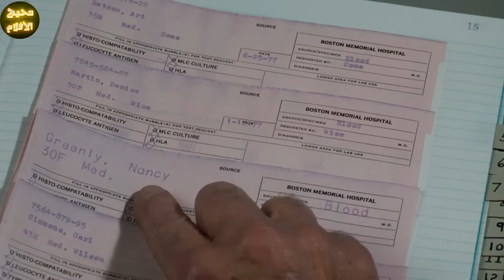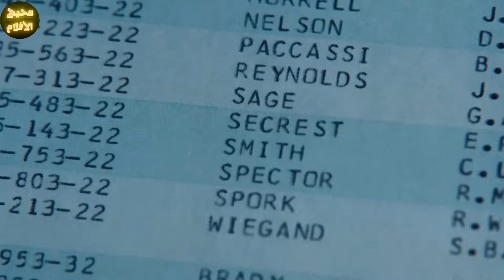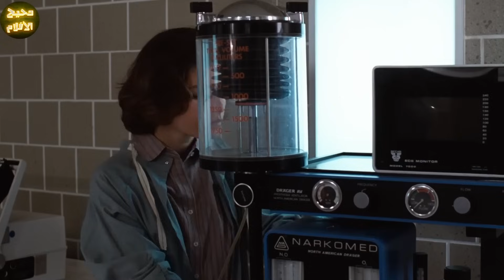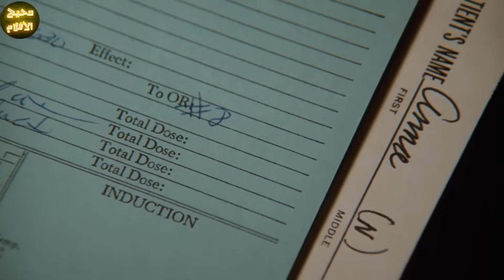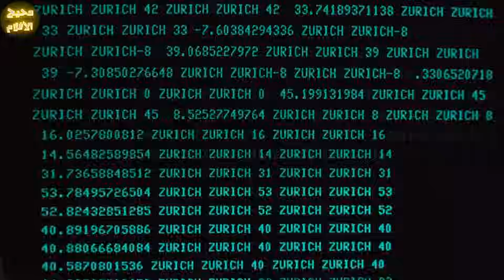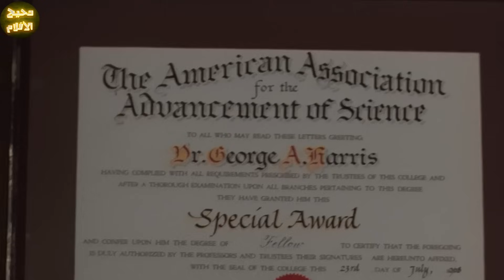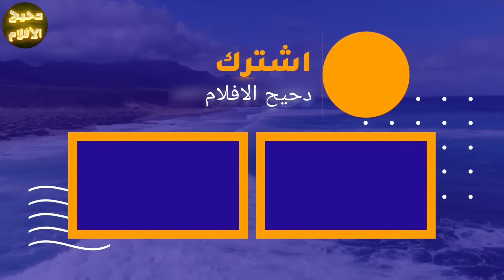مستشفي أي حد بيعمل فيها عملية بيخرج بغيبوبة ومحدش عارف إيه السبب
ترحب بكم
هذا الفيلم بعنوان : مستشفي أي حد بيعمل فيها عملية بيخرج بغيبوبة ومحدش عارف إيه السبب